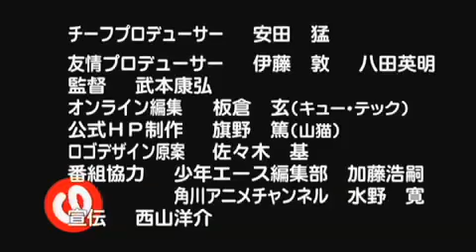The Melancholy of Haruhi-chan Suzumiya #10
this is The Melancholy of Haruhi-chan Suzumiya episode 10. this is a whole episode devoted to Yuki and mini Ryoko.